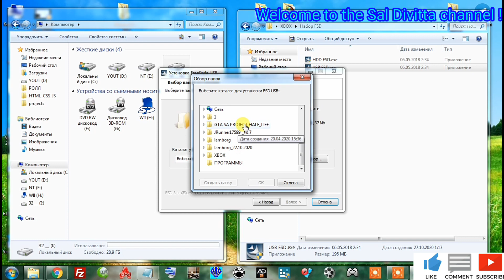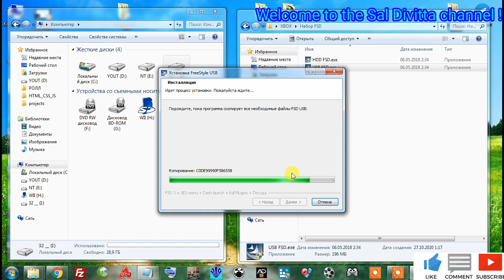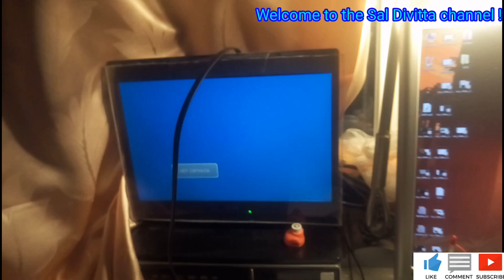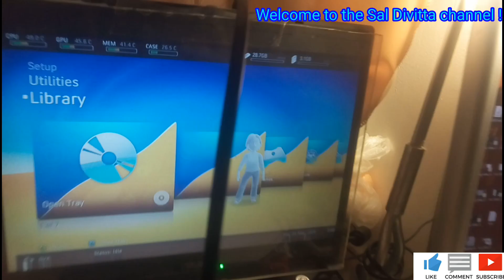XBOX 360 Freeboot - Часть 5 - Freestyle Dashboard с USB флешки: установка, запуск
Всем привет! Наконец-то долгожданный результат проделаной работы мы увидим после установки Freestyle Dashboard. Эта оболочка дает возможность запуска Homebrew приложений и бекапов игр.
В этой части я расскажу как установить Freestyle Dashboard на флешку и покажу как он работает. Таким же образом можно установить его и на внешний жесткий диск.